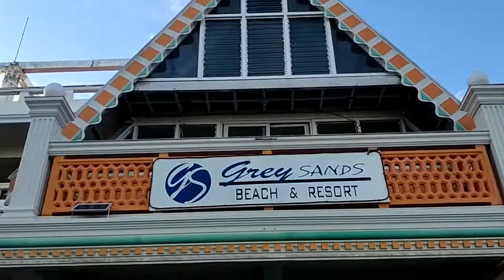HIGHLY RECOMMENDED RESORT! (GREYSAND BEACH RESORT IN PANGASINAN) | PROUDLY MOMMY VLOGS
Pangalawang outing ngayong tag- init!

Worth it ang bayad, and highly recommended resort sa Pangasinan.